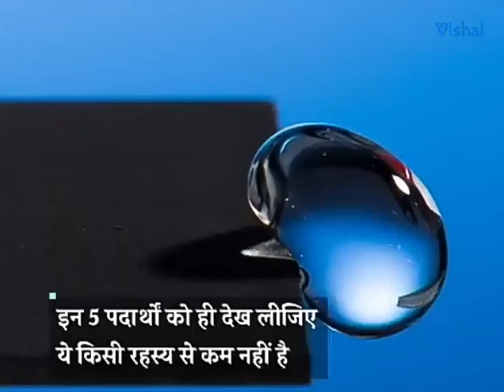Science Is Awesome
Science Is A Discovery.